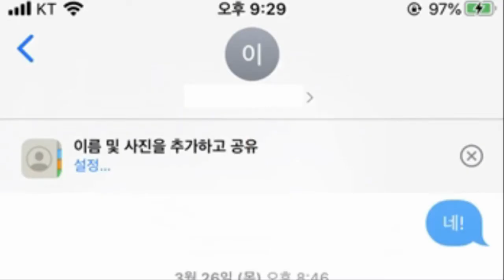제소전화해조서 절차 비용 명도 등등 자세히 알아봅시다